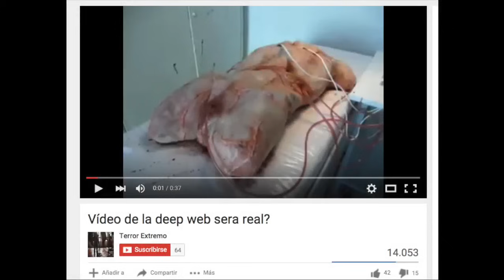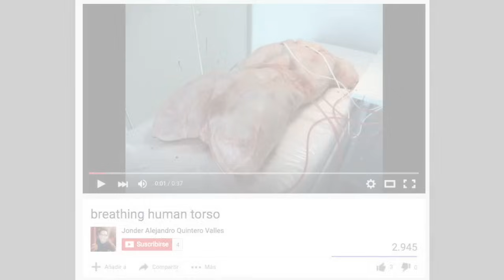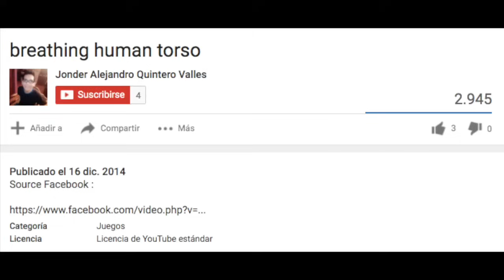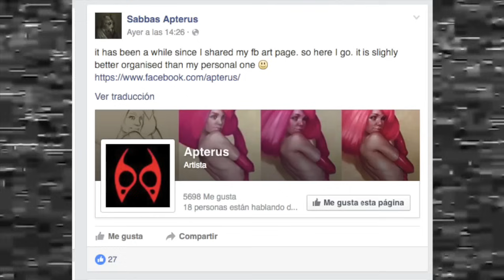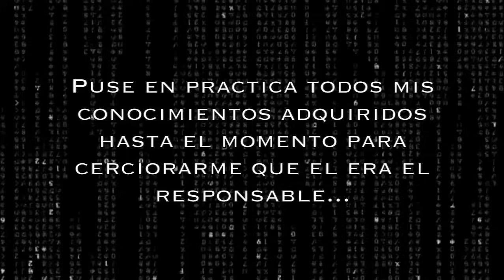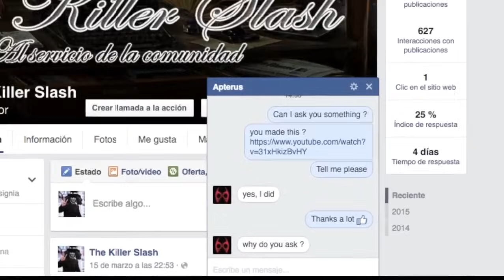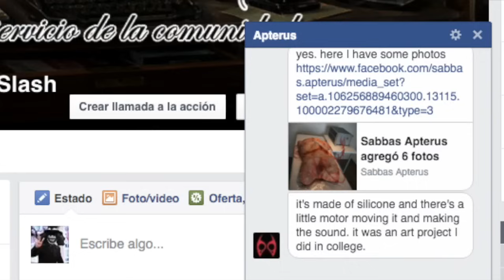Video de la Deep Web ¿QUE ES? | RESUELTO | Desmentido y Origen | T.K.S.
▓▓▓▒▒▒░░░░ CLICK PARA LA DESCRIPCIÓN ░░░▒▒▒▓▓▓

Hola amigos de Youtube, en este video les muestro la verdad y el verdadero origen de este extraño clip que me han mandado mucho estos últimos días.

¿Quieres saber de que se trata? La respuesta esta en el video :)

┗┫┏━━┓┣┛╲╰┳╮!! ¡ES GRATIS!!-┃